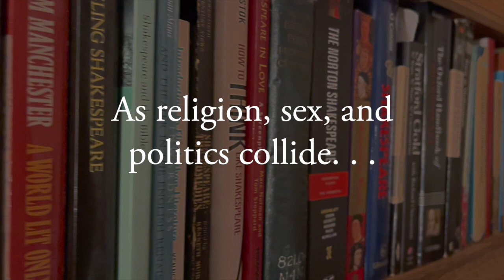The Profession Teaser Trailer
The Profession by Marcia Eppich-Harris has its world premiere at Fonseca Theatre, September 15-25, produced by Southbank Theatre Company. Tickets at southbanktheatre.org.